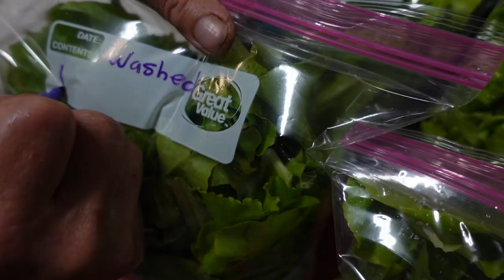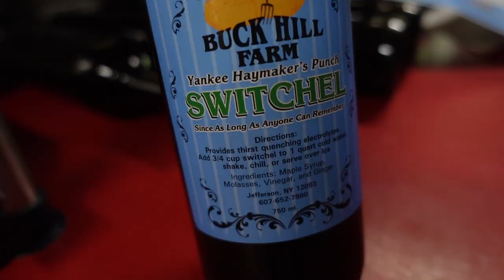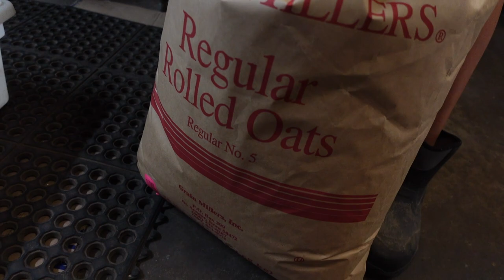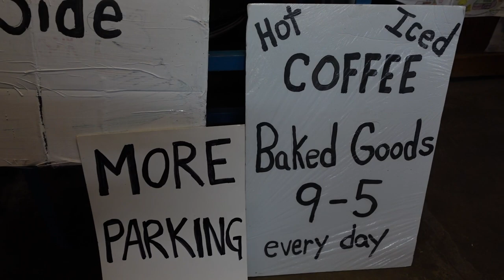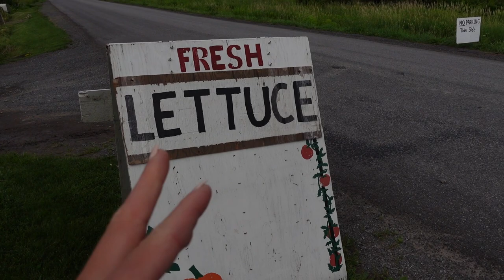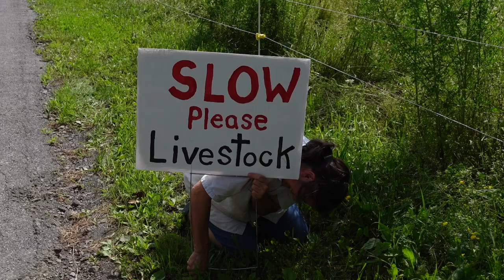Week long vlog / Road closure, a weasel & I'm going on a trip!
Hi friends! Filming all week was fun. Needless to say we are not used to this much traffic..

All labels, designs and products are made on the farm. We appreciate every order!

Welcome To Buck Hill Farm: Family owned and operated maple syrup producer, field and livestock farmers, shop keepers, and restauranteurs in the Northern Catskill Mountains 🐣

Send snacks, products, stickers, gear, anything that represents where you're from! 👩🏼‍🌾
Mailing Address:
Buck Hill Farm